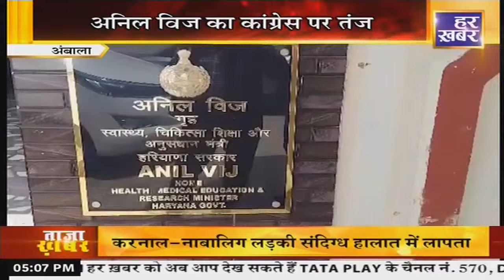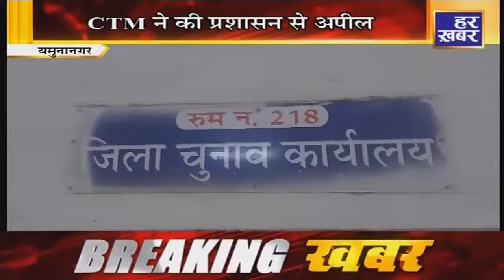कालका से समालखा | 5 PM | latest News | 10 May, 2024 | Har Khabar